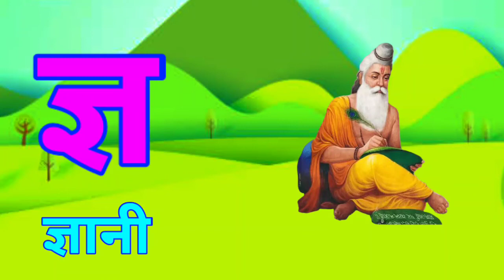ka se kabootar kha se khargosh, a for apple b for boy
अ से अनार आ से आम, varnamala geet Hindi, varnamala geet song, alphabet song, Kids channel India, hindi rhymes, rhymes hindi, वर्णमाला,
A se aam song
A se aam song for kids
Varnamala geet,
Hindi educational song,
varnamala,
Varnamala geet,
Hindi educational song,
Hindi alphabets song,
Varnamala,
Hindi song for kids,
Hindi poems for children,
Hindi poems for kids,
Balgeet,
Balgeet for kids,
Learning Hindi rhymes for kids,